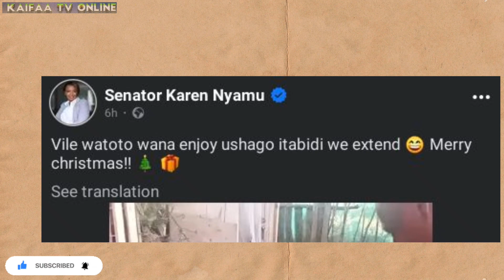Karen Nyamu's Surprise Christmas Visit to Samidoh's Nyandarua Home with Their Kids"